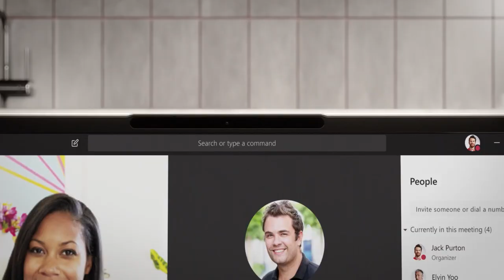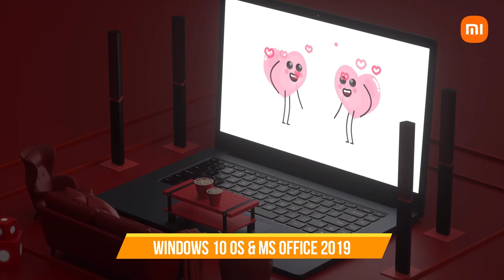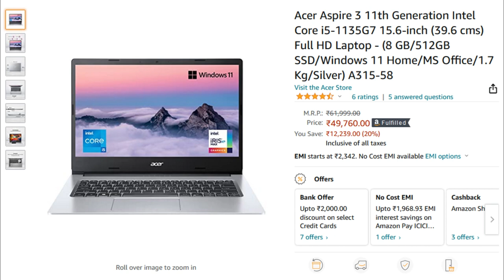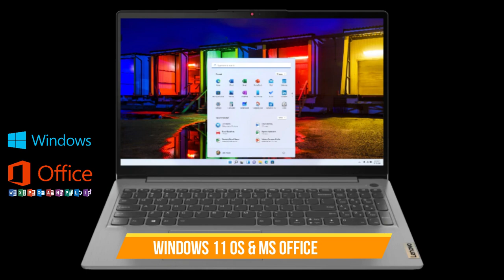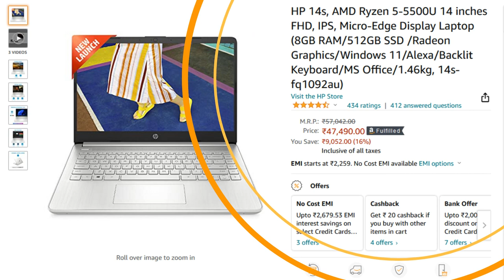Top 5 best laptop under 50000 in 2022 ⚡ Best laptops under ₹50000 for Coding, Gaming & Office Work ⚡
Best Laptops Under 60000 Rs Link :-

HP 15s- Ryzen 5
Acer Aspire 3 11th Gen
Lenovo Ideapad 3
ASUS VivoBook 14
Redmi Book Pro

Queries Solved:
▪ Laptop under 50000 for work from home
▪ Best laptop under 50000 with graphics card

◈◈◈◈◈◈◈MUSIC USED◈◈◈◈◈◈◈
Crockpot NCS - @YoutubeMusicLibrary

Keep Supporting 😇🙏